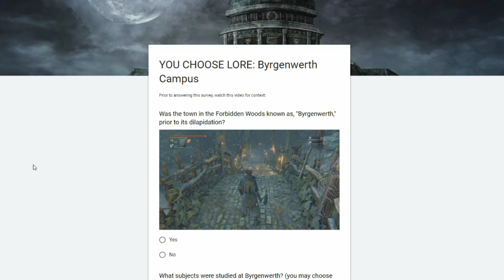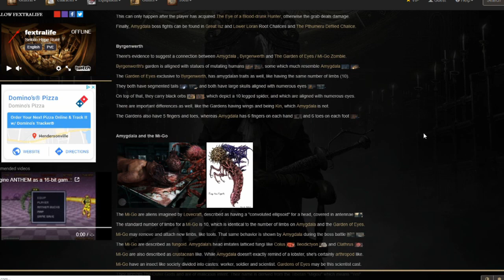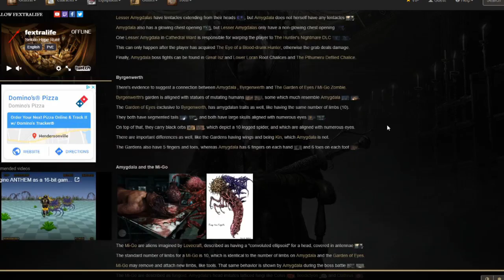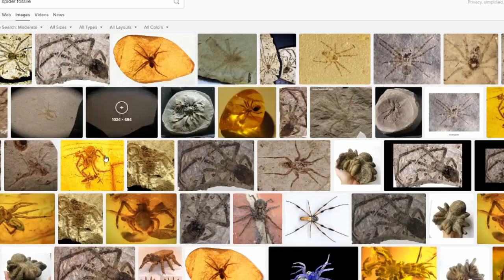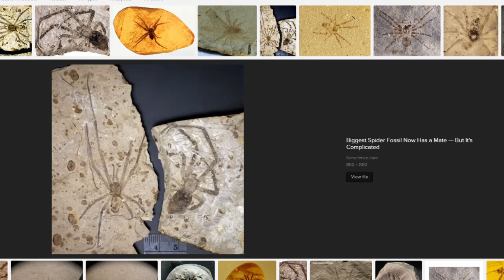YOU CHOOSE LORE: Byrgenwerth Campus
In this video, we will be discussing the very campus of Byrgenwerth and the creatures living around it. This is like a continuation of last week's episode on Master Willem and the nature of insight.

and

Here is a link to Rakuyo's post

Last Protagonist's post

Lance McDonald's channel

Bloodborne Exhibition at Victoria and Albert Museum

0:20 What was the town around Byrgenwerth (The Forbidden Woods) called before it became so dilapidated?
1:23 What are the academic subjects of study at Byrgenwerth?
3:20 Is the Lecture Building/Hall a part of Byrgenwerth?
6:08 How did the Lecture Building/Hall get pulled or warped into the Nightmare?
8:39 Do the Florescent Flowers/Centipede monsters come from the underground labyrinth?
10:00 Is the Brain Sucker a former member of the Choir?
10:36 What are the Gardens of Eyes?
14:09 Was Master Willem harvesting eyes off of the Gardens of Eyes to eat them/line his brain with them?
15:53 Rakuyo's post on Amygdala and Gardens of Eyes
17:21 Last Protagonist's Phantasms and Kin post comparing Gardens of Eyes and the Research Hall Patients